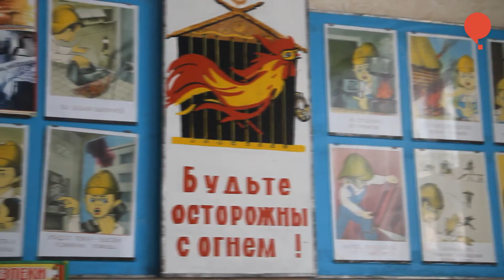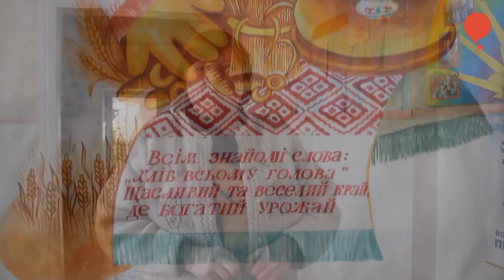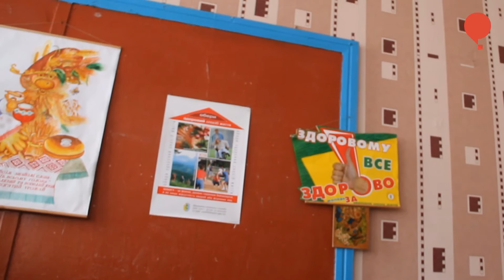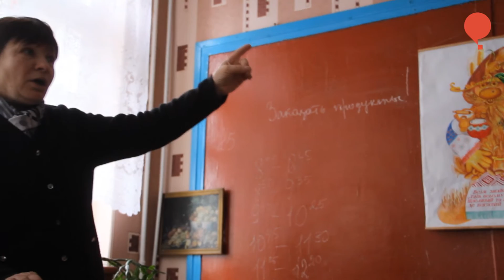Маленькая школа прифронтового поселка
В поселке Нижнее, который натерпелся от своего недалекого расположения от 29-го блок-поста, сегодня работает 2 школы. Детей здесь немного, 93 и 30 учеников в школах соответственно №36 и №35, что вызвано не в последнюю очередь и военными действиями. Мы побывали в меньшем учебном заведении, находящемся в Светличном - той окраине поселка, куда прилетали снаряды сепаратистов. Серьезно были повреждены несколько домов, Дом культуры, другие же строения в основном отделались вылетевшими окнами и застрявшими в стенах осколками.
Учительница географии и биологии Ольга Викторовна, сама переселенка с оккупированной части Донбасса, проводит экскурсию по сельской школе, а также вспоминает о временах обстрелов, пик которых пришелся на январь-февраль 2015 года. В последний раз снаряды тревожили местных жителей прошлым летом после чего установилась относительно спокойная обстановка, на продолжение и улучшение которой надеются обитатели Нижнего.